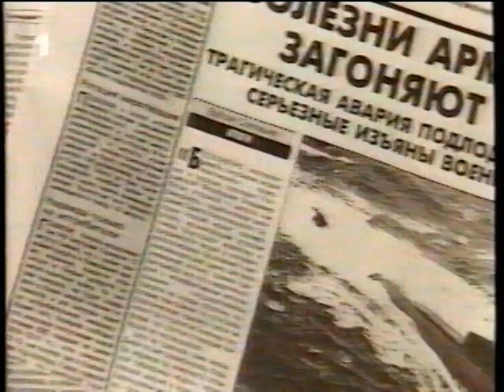NATO und Deutsche Medien als Putin-Versteher nach harscher Kritik aus der Bevölkerung am Staatschef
Ein Ausschnitt aus dem ARD - "Brennpunkt" vom August 2000 zum Untergang des russischen U-Bootes "Kursk".